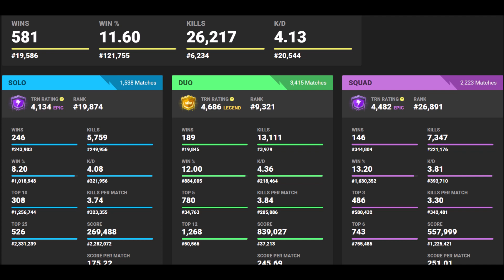HYP3 montage Chillinit x Wombat - Roll in Peace (AUSSIE MIX)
First video is a Chillinit x Wombat - Roll in Peace (AUSSIE MIX) montage hope you guys enjoy.